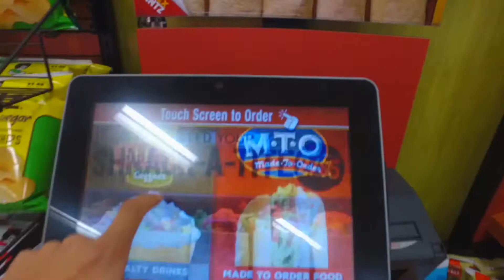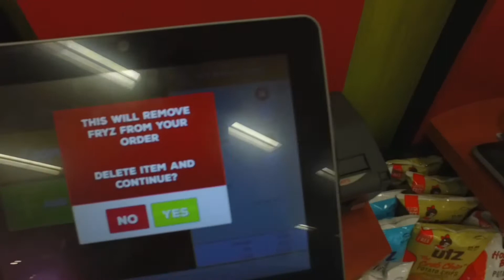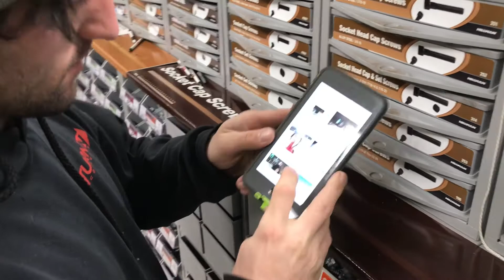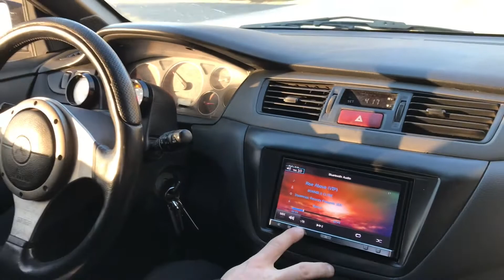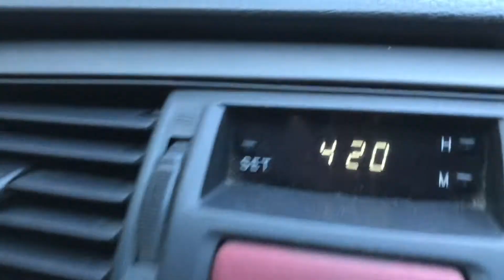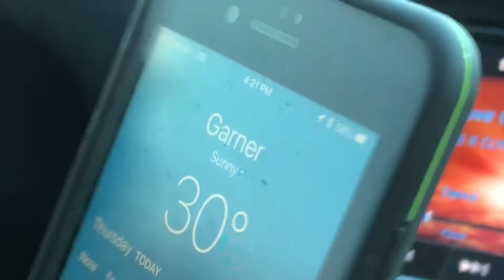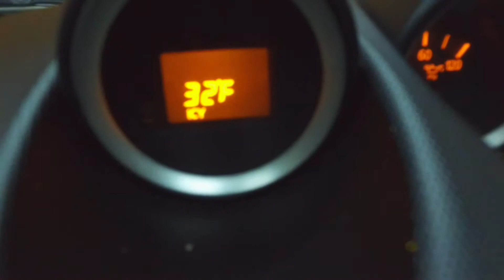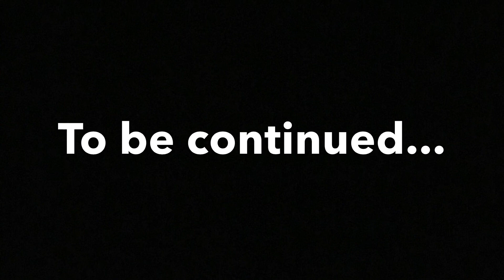350z + evo= skiddds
Watch as alex Schuler and myself try to fix our cars, and find some snow to play in!
Part 1

Snap: @isaacmacbmx